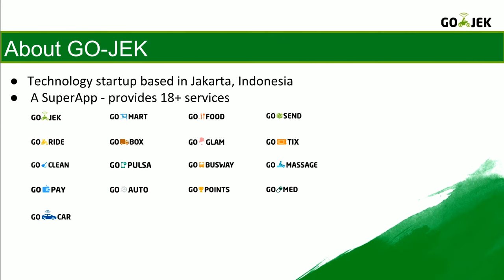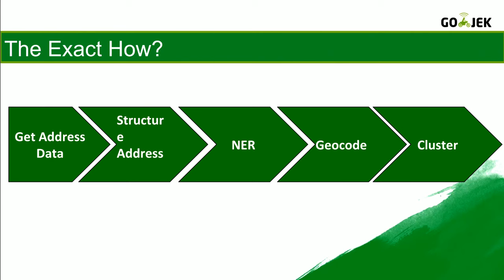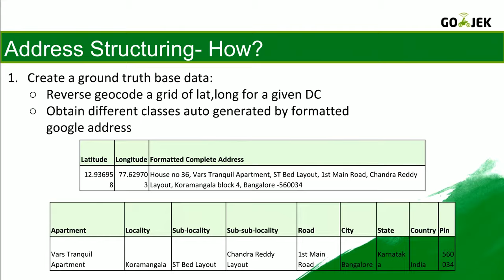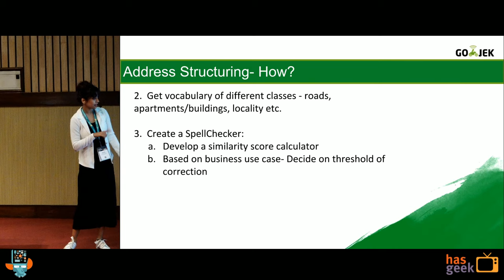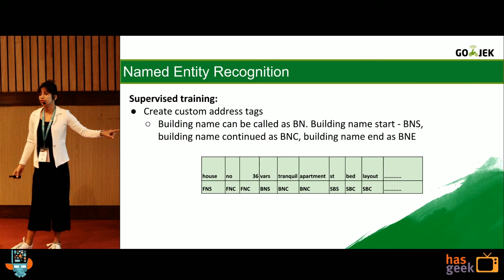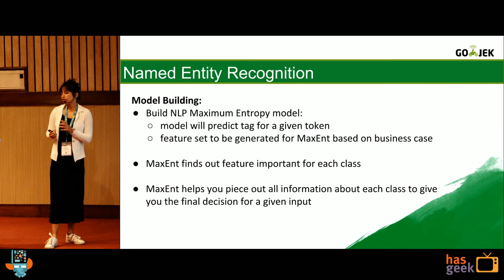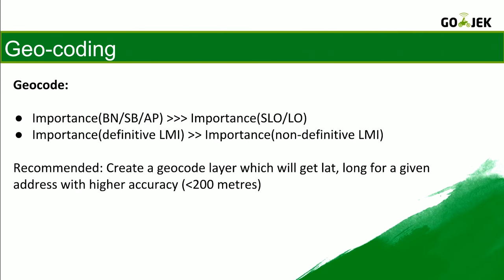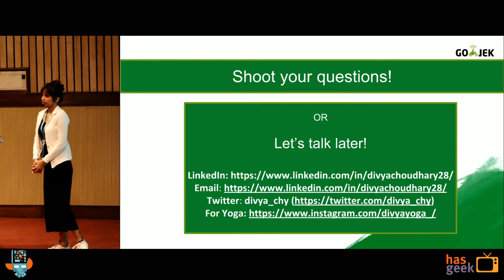Daily run sheet is not daily manual work anymore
Automated daily run sheet was a problem that I solved for my company when I was a part of it.
Note: I might not have a working example to show this, given it was my work done in my previous organisation
The entire algorithm basically consisted of 3 major steps:

Address structuring
Identification of addresses
Clustering
The addresss structuring is a huge problem given addresses of India which are highly unorganised. What adds to a Data Scientist’s pain is the address field being a free text for customers, you can see all kinds of radomness there! Hence, cleaning of the address data is utterly important and no NLP libraries built for english languages can be of major help here, since addresses have their own stop words. Training of this address data is another important step to be able to build a model with accuracy.
Once the data is trained well, choosing the right algorithm that can help identify each address is another major challenge. Once that’s achieved with enough confidence, all you need to do is use a clustering method to cluster your addresses.
I can talk in detail about each of the leg of the problem and we solved it during the session.

A computer science engineer turned decision scientist turned data scientist. I have an experience of ~4 years.

Having worked closely with the board of directors of 3 startups in India & Indonesia, I am known for my business understanding, problem solving approach and obviously driving data science problems to the final execution.

Personal: a yoga lover, a poetess, painter, avid trekker & wanderer who is best at talking to people and learning about them